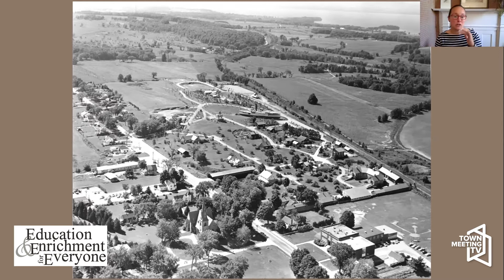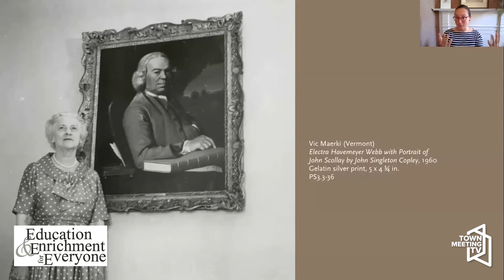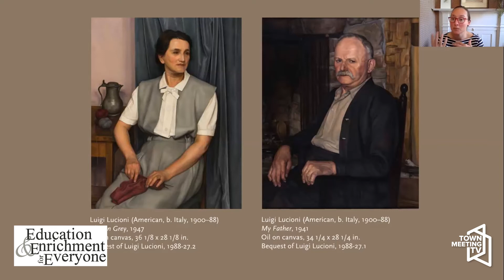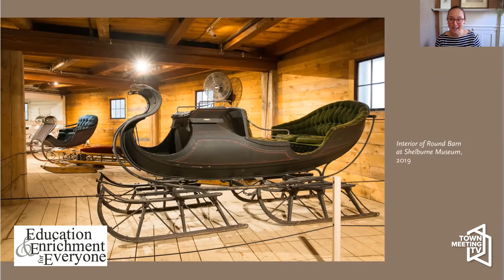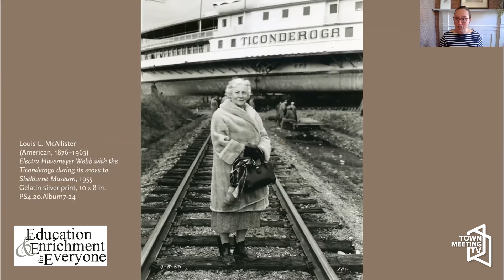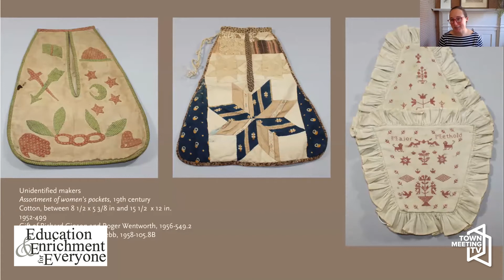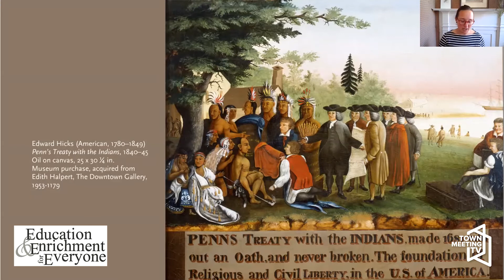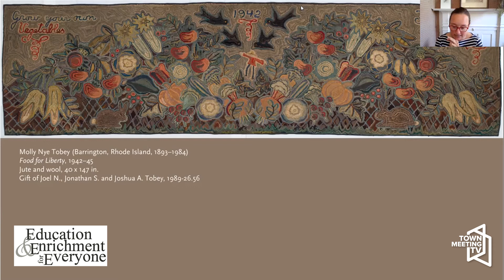EEE: American Stories from Shelburne Museum - Rethinking Objects in a Virtual Era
10/9/2020

Katie Wood Kirchhoff, Associate Curator, Shelburne Museum